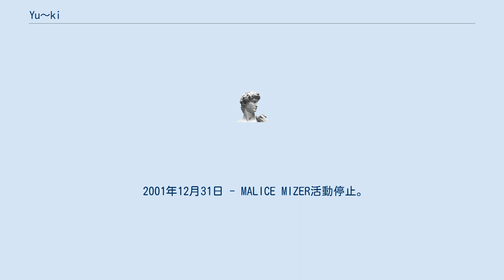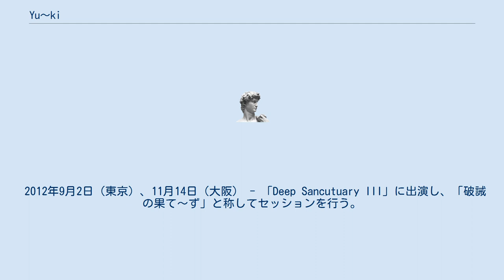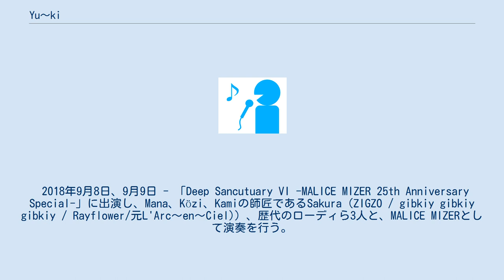Yu〜ki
Yu〜ki（ユーキ）は、日本のベーシスト・造形作家。
MALICE MIZERにて活動した。
福岡県出身。
 1992年 - 前身のバンドにベーシストとして在籍、のちに脱退。
勤めていたアルバイト先で Mana、Köziと出会う。
（順不同） 同年8月 - Mana、Köziらと共にMALICE MIZER結成、創設メンバーの一人となる。
 1997年 - 日本コロムビアと契約しMALICE MIZERのベーシストとしてメジャー・デビュー。
 2001年12月31日 - MALICE MIZER活動停止。
以後、表立った音楽活動は行っていない。
 2004年12月1日 - Köziのソロ活動にてリリースされた作品「MEMENTO」に作詞提供。
 2010年7月17日 - Manaが主催する「Deep Sancutuary II」に出演し、「再会の血と薔薇～ず」と称してセッションを行う。
 2012年9月2日（東京）、11月14日（大阪） - 「Deep Sancutuary III」に出演し、「破誡の果て～ず」と称してセッションを行う。
 2014年3月2日 - Twitterを開始。
 同年10月11日 - 「Deep Sancutuary IV」に出演し、活動停止後初めてMALICE MIZERとしてセッションを行う。
 2016年8月7日 - 「Deep Sancutuary V」に出演し、セッションを行う。
また誕生日の前日だったためそれを祝う会が公演中に催された。
 2018年9月8日、9月9日 - 「Deep Sancutuary VI -MALICE MIZER 25th Anniversary Special-」に出演し、Mana、Közi、Kamiの師匠であるSakura（ZIGZO / gibkiy gibkiy gibkiy / Rayflower/元L'Arc〜en〜Ciel)）、歴代のローディら3人と、MALICE MIZERとして演奏を行う。